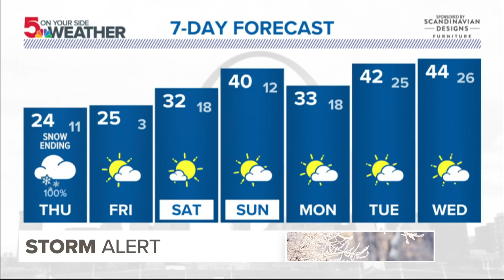Second winter storm wave moves into St. Louis area Wednesday night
5 On Your Side Chief Meteorologist Scott Connell has the latest winter weather developments.